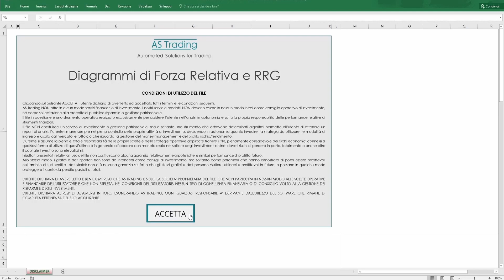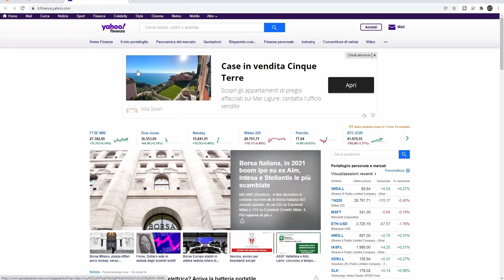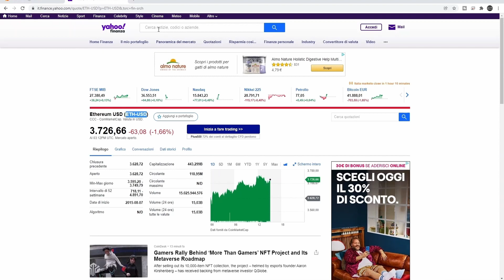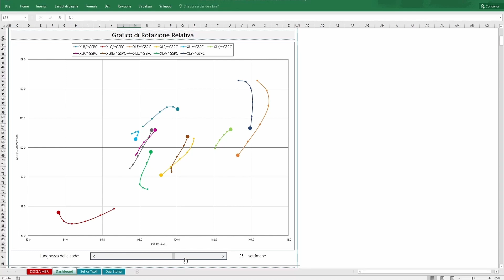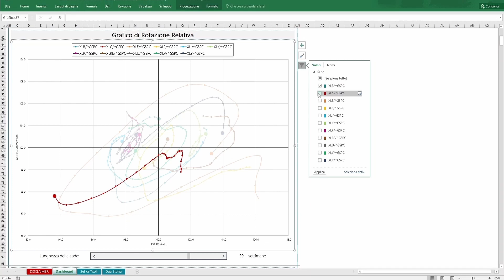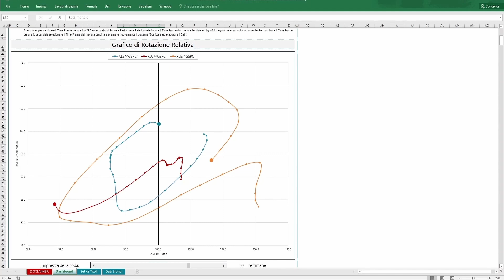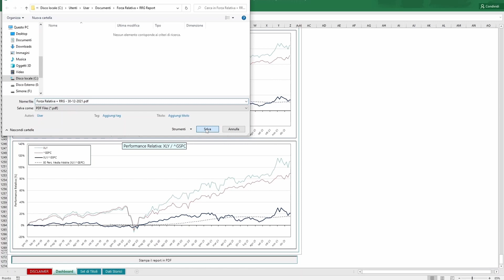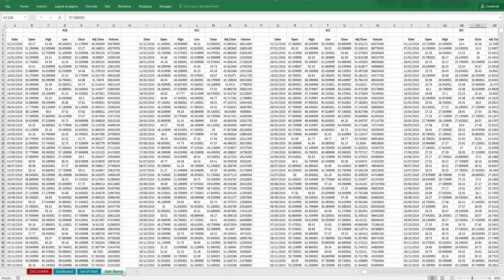Il nostro file Excel per il Grafico di Rotazione Relativa (GRR)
*Scarica la versione GRATUITA dal nostro sito selezionando la versione di PROVA GRATUITA
In questo video ti presento il file Excel che abbiamo sviluppato per utilizzare gli indicatori di Forza relativa e il Grafico di Rotazione Relativa e ti spiego come utilizzarlo. Non perdere altro tempo e contattaci per averlo!

Link agli argomenti presentati durante il video:

00:00 Introduzione
01:13 Disclaimer
01:32 Apertura del file Excel
02:10 Il foglio "Dashboard"
03:34 Ricerca dei Ticker su Yahoo Finance e JustETF
04:54 Inserimento dati iniziali
07:38 Il Grafico di Rotazione Relativa
09:25 I Grafici a candele
09:56 I Grafici di Forza e Performance Relativa
11:00 Stampa del report in PDF
12:08 Il foglio "Set di Titoli"
12:32 Il foglio "Dati Storici"
13:00 Conclusioni

La strategia rotazionale è una delle tecniche più note per investire in modo efficacie e consapevole.
Con il nostro file Excel avrai uno strumento potente e flessibile a tua disposizione.
*La versione FULL, con le stesse funzionalità ma con una selezione illimitata di strumenti finanziari, la puoi scaricare dalla stessa pagina a soli 59.00€!*

Non hai visto il video in cui spiego come si costruisce il grafico RRG e come si interpretano i due indicatori AST RS-Ratio e AST RS-Momentum? Ecco i link:

Se ti sei perso il video sulla Forza Relativa, ecco qui il link per andare a vederlo
Il canale YouTube di *Tyrell Academy* nasce dalla volontà dei soci fondatori di *Tyrell Capital* di promuovere una cultura finanziaria semplice e chiara, di qualità, supportata da dati e dimostrazioni matematiche, ma soprattutto gratuita.

*Tyrell Capital* è una fintech impegnata nel campo degli investimenti che trae vantaggio da un approccio di tipo tecnologico ed ingegneristico applicato all’ambito della finanza.

Più in particolare, *Tyrell Capital* fonda la propria identità su un metodo di tipo quantitativo, sviluppando strategie di investimento basate sull'evidenza di dati oggettivi e scenari ripetibili, piuttosto che sulla discrezionalità di chi le implementa.

*Tyrell Academy*